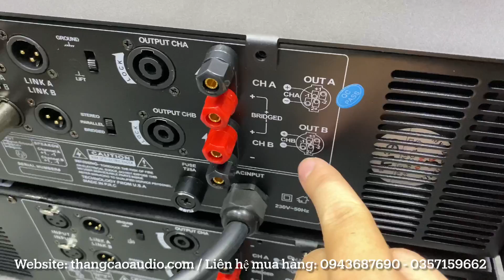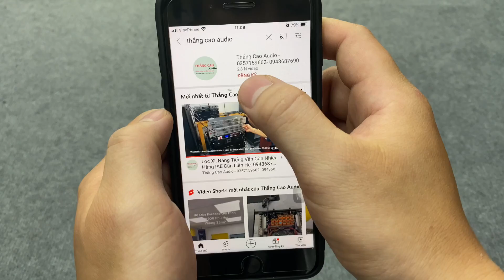Cục Đẩy CA40 (64 Sò Toshiba) : 8tr800 (1500w x 2kênh) Chuyên Sub Kép, Full Đôi